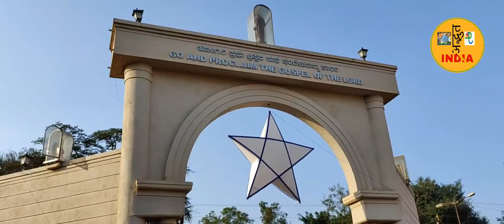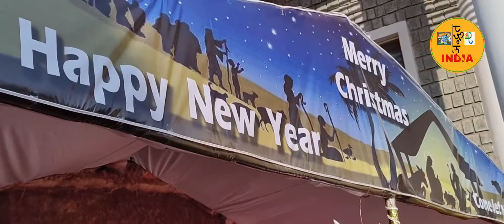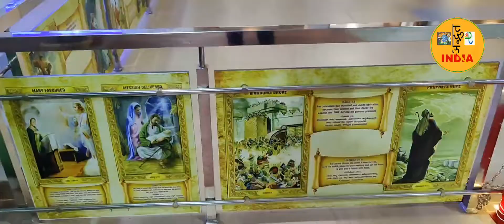Merry christmas 🎄| Christmas 2021 | Church of Hubli Karnataka